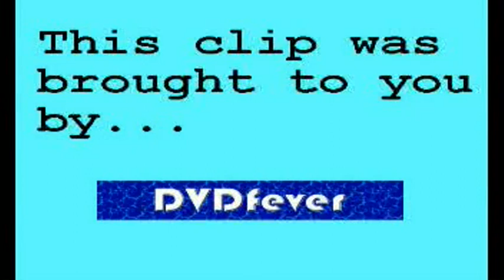The Wright Stuff - Dumb confused caller (08.11.07)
The Wright Stuff talk about whether school children should be allowed to wear religious jewellery just because it's part of their religion, even though it's not allowed by school rules, and one caller gets VERY confused about where she stands on the matter!